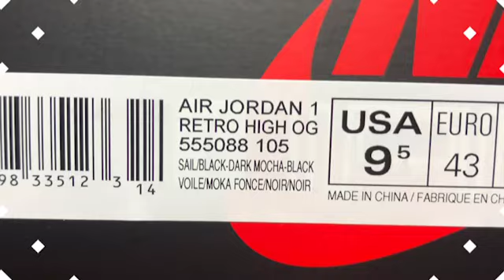#135 AIR JORDAN 1 RETRO HIGH OG Dark mocha - 과연 스캇 조던 맛인가??